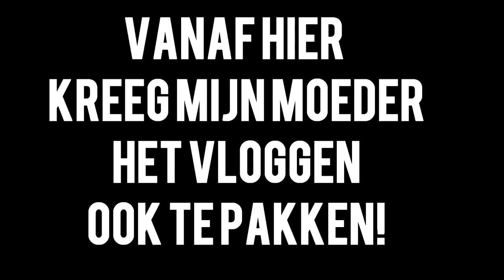Het nieuwe beroep van mijn opa! Komiek...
Hier ben ik weer jongens en meisjes met een gloednieuwe vlog , de video van vandaag is wat extra lang zodat jullie nog meer kunnen genieten en LACHEN ! Misschien ook nog leuk om te vertellen , ik film vanaf nu dus niet meer met mijn Canon EOS 1200d maar met mijn GOPRO hero 3+ !

VOLG me doorheen mijn leven !

Bedankt voor te kijken en tot de volgende meeting ;)
AM